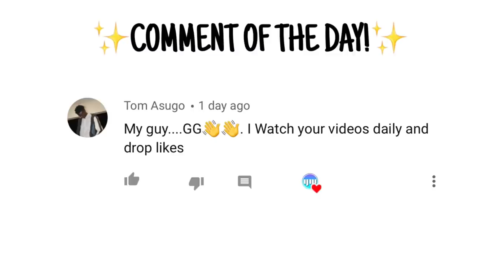*NEW* SEASON 3 TIER 50 SPECTRE NINJA GAMEPLAY IN CALL OF DUTY MOBILE BATTLE ROYALE!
New Season 3 Tier 50 Skin Gameplay in Call Of Duty Mobile Battle Royale!